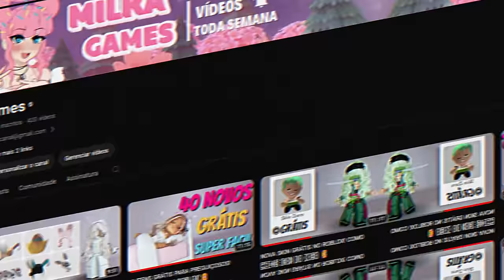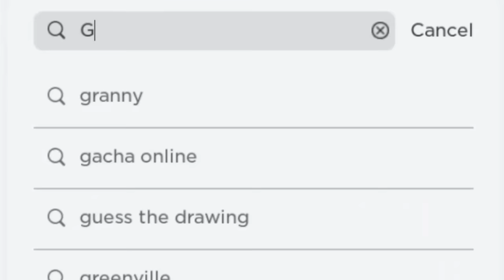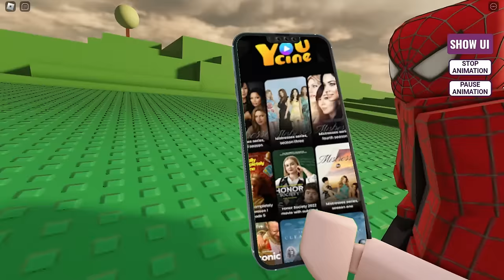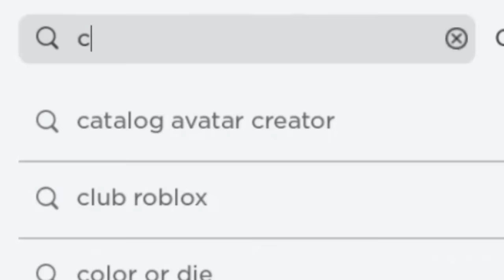15 NOVOS ITENS PRETOS GRÁTIS NO ROBLOX! (2024)🤫😱